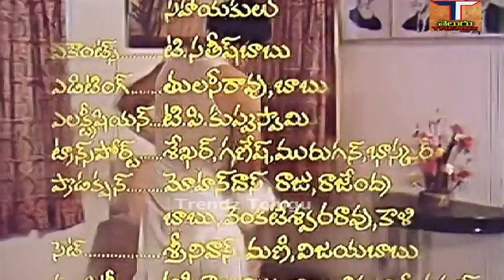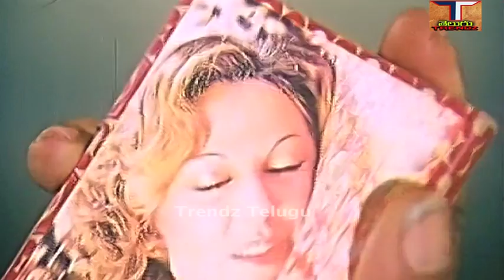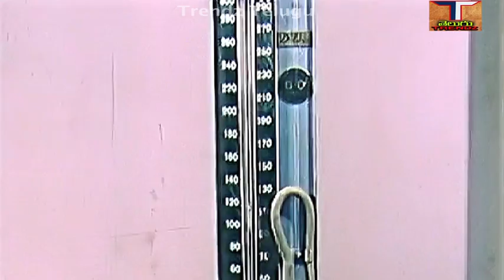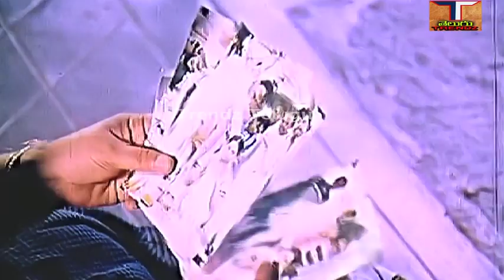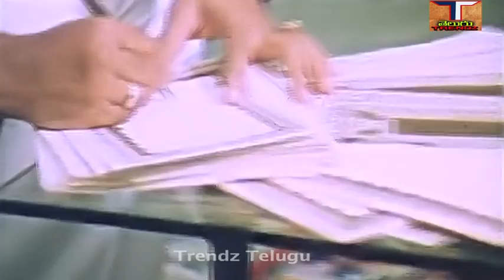Pasupu Thadu Full Movie ||పసుపుతాడు పూర్తి సినిమా||తులసి రామ్||శరత్ బాబు|| రాధ|| ట్రెండ్జ్ తెలుగు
చిత్రం - పసపు తాడు పూర్తి సినిమా,Pasupu Thadu Full Movie,
నటినటులు - శరత్ బాబు, రాధ, ద్విపాత్రాభినయం, తులసి రామ్,
అల్లు రామలింగయ్య, అన్నపూర్ణ, నూతన్ ప్రసాద్, కంకాల దేవదాసు, ప్రసాద్ బాబు, రవి కొండల్ రావు, తదితరులు.
మాటలు - పూసల,
పాటలు - జాలాది, సీతారామ శాస్త్రి,
గాయకులు - S.P.బాలసుబ్రహ్మణ్యం,మాదవపెద్ది రమేష్, పి.సుశీల, ఎస్పీ శైలజ,
సంగీతం - చక్రవర్తి,
కథ - చిత్రానువాదం - దర్శకత్వం - ఎం.బాలయ్య,